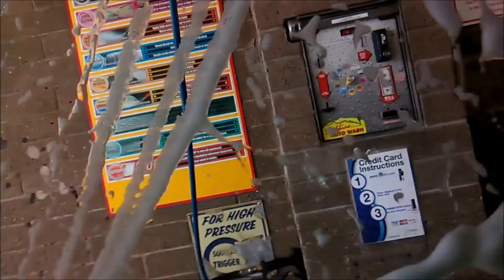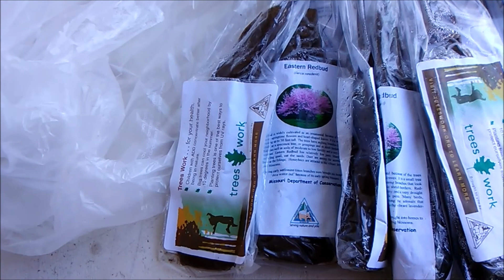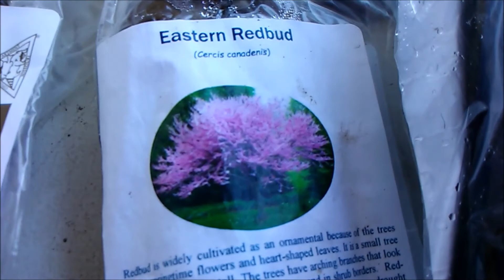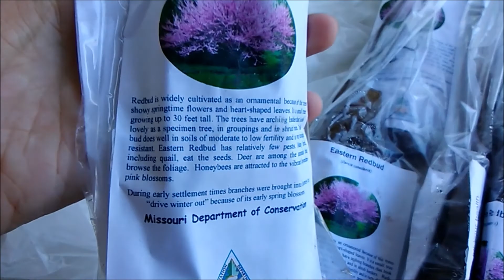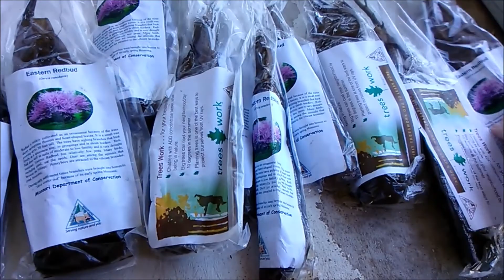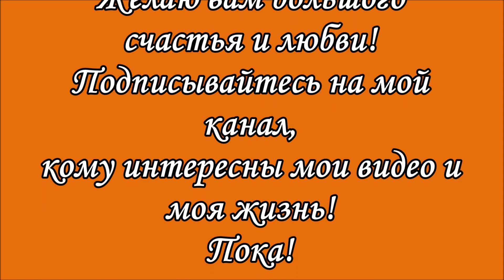Что привезла из Огайо и Миссури//видео про растения #70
Всем привет и добро пожаловать на мой канал.  Меня зовут Ольга,  я замужем. Живу в Северной Америке. В настоящее время я живу в Штате Миссури, мы переехали сюда из Штата Аризона. Я люблю садоводство, люблю готовить. Мы  приобрели за городом ранчо (ферму) с домом, прудом и почти 7 гектарами земли с пастбищами и лесом. До этого жили в городе. У меня есть замечательный муж и пес Бруно, вы часто можете видеть их в моих видео. Снимаю видео про животных, насекомых, растения, природу, про свою жизнь. Также делюсь рецептиками.
Изначально открыла этот канал и записывала видео для себя как видео дневник, и для родных и друзей, но потом решила сделать канал открытым для всех,  никого не принуждаю смотреть, негативные зрители отправляются в черный список навсегда. Постараюсь показывать как можно больше интересного.